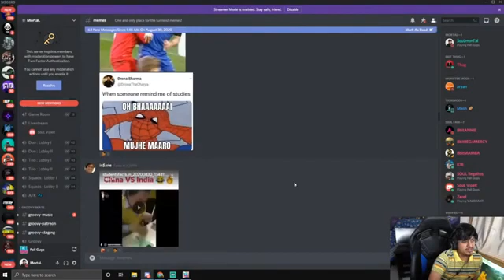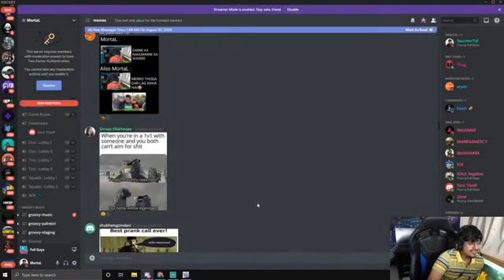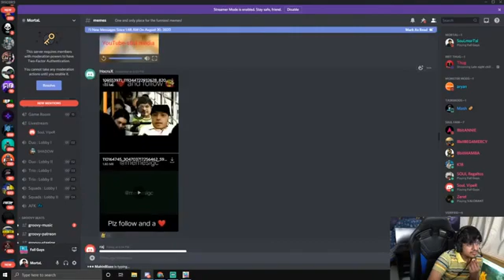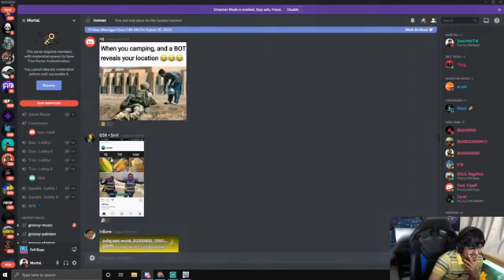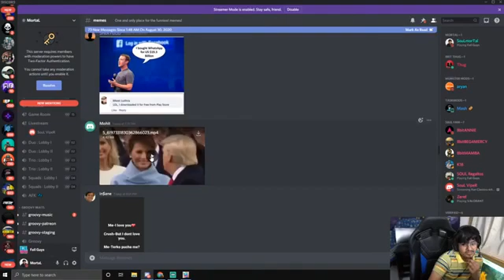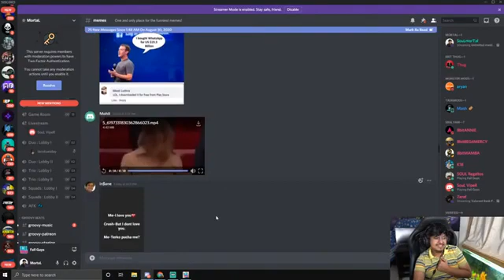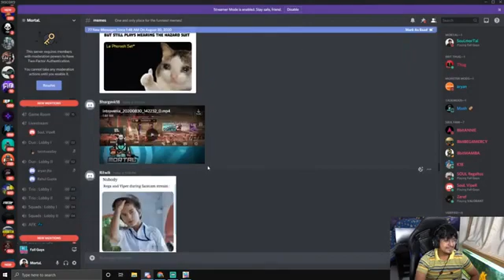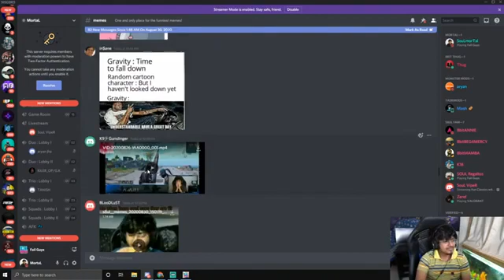Mortal Reaction to funny memes | Pubg Mobile